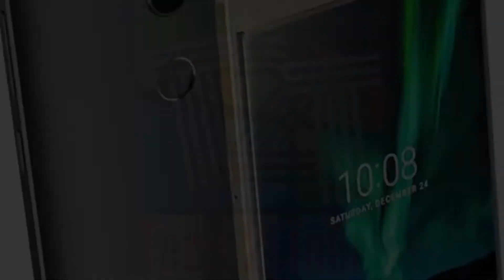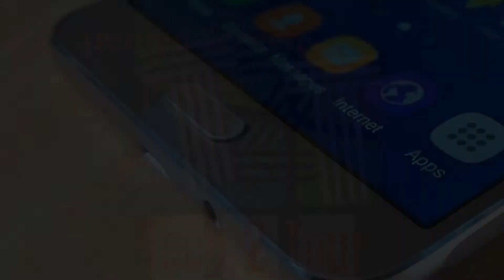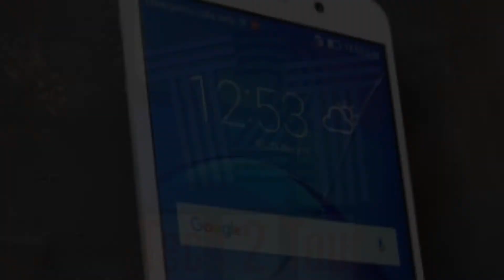Top 5 Best Smart Phone Under 15000 Update on April 2017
On this video i am showing you best 5 top smartphones under 15000. In current market it's difficult to figure out the right one smartphone under 15000 or 15k price tag. In this tutorial i am trying to help you which is the best smartphone under 15000 or best smartphone 2017 in rs. 15000 price tag.
List are below
1.XiaomiNote 4
2. Honor 6X
3.Samsung On 8
4.Le Eco Le 2
5.Lenovo Phab 2 Plus

Lenovo phab 2 plus (grey)

Le Eco Le 2

Sumsang on 8

Honor 6X

Xiaomi Note 4 : flash sales
Other phones:
Sumsang J7

If you want a video which is related in below suggestions then mention me on command section
1. best smartphone under 9000
2. best smartphone under 10000
3. best smartphone 2016
4. best smartphone under 15000
5. best smartphone under 10000
6. best smartphone under 20000
7. best smartphone under 15000 in india 2017
8. best smartphone under 20000 in india 2017
9. best smartphone under 10000 in india 2017
I don't make it difficult for you that's why i showing the main features of a smartphone which is very very important for good performance. I hope my video Best smartphone under 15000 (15K) // You have to watching it is helpful for you and you guys like it.

Swipe elite power : plz search on flipcart
Coolpad note 3 lite

Other valuable phone from coolpad.
Coolpad mega 3

Panasonic Eluga Tap

Others valuable phone from Swipe.
Swipe elite note
Swipe elite plus.

• You can put a command below about your feedback, reaction, suggestions, opinions and ofcourse if you need any help.

All contains used is copyright to Techtotour channel. Uses or commercial display or editing contains without proper authorisation isn't allowed.